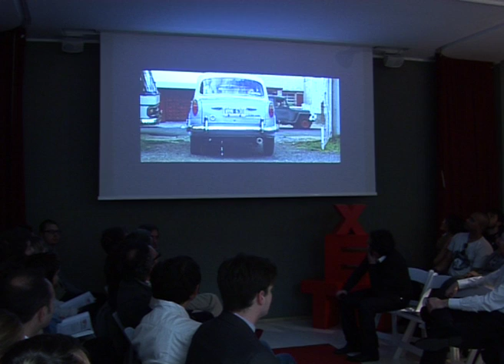TEDxBrera - Giuseppe Gagliardi - Fare cinema venendo da un posto dove non c'è ...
TEDxBrera - Giuseppe Gagliardi

Fare cinema venendo da un posto
dove non c'è neanche una sala cinematografica

Sono cresciuto in un luogo dove non c'era la possibilità di andare al cinema. Non c'era il cinema. La prima fascinazione è avvenuta nel salotto di casa, dove mio padre proiettava i super8 familiari.

Giuseppe Gagliardi (Cosenza, 3 maggio 1977) è un regista e sceneggiatore italiano, autore di cortometraggi, documentari,
film e videoclip musicali.
Si è laureato all'Università La Sapienza di Roma con una tesi in Storia e Critica del Cinema. Con il cortometraggio Peperoni ha ricevuto numerosi premi in Italia tra cui il Sacher d'Argento del pubblico ex aequo al festival diretto da Nanni Moretti. Nel 2003 col documentario musicale Doichlanda riceve un Premio Speciale della Giuria nel concorso riservato ai documentari
DOC 2003 del Torino Film Festival. Nel 2004 ha firmato il videoclip Stop della band rock italiana Mambassa.
Il suo primo lungometraggio La vera leggenda di Tony Vilar è stato presentato il 15 ottobre 2006 alla Festa internazionale del cinema di Roma ed il 30 aprile 2007 al Tribeca Film Festival di New York.